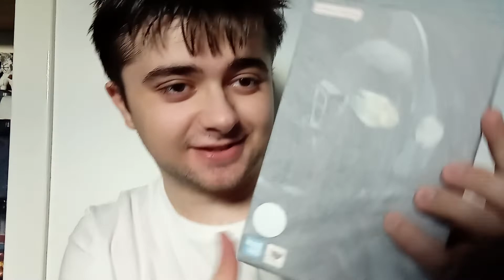Box Day Once More!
ULTRAMAN!!!